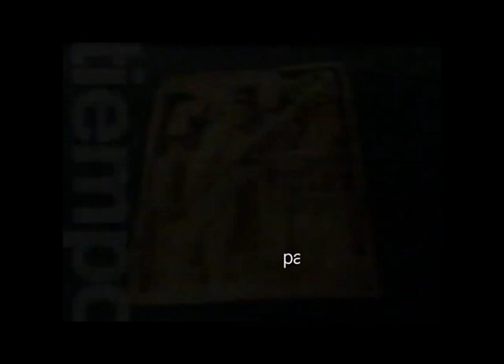Comerciales mexicanos: Exposicion Fundacion Televisa 2004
Exposición del imperio maya a través de conaculta y el inba